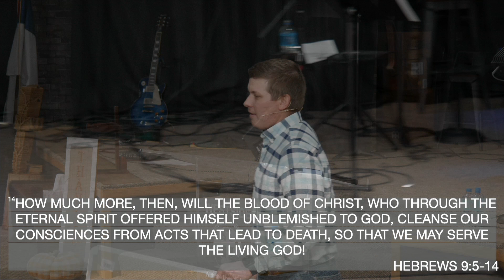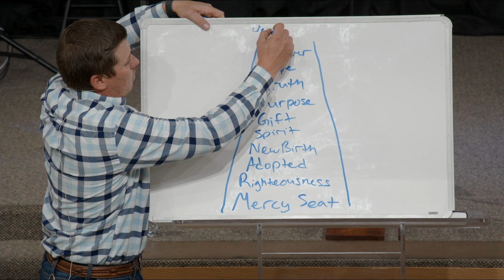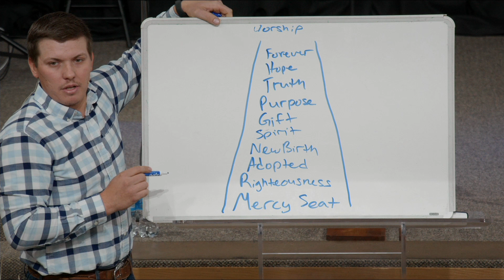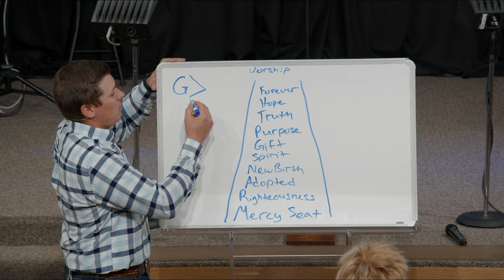Attitude of Gratitude (The Spirit of Life - 7) Kaleb Stolba. 11-12-23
Touching The World With The Love of Jesus Through God's Open Door.
Home of a second chance.